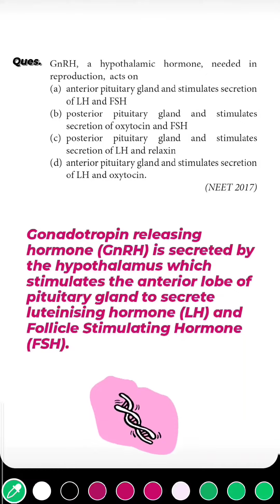Most Important questions for NEET, [Human Endocrine System ] Neet Biology, PYQs Solved.